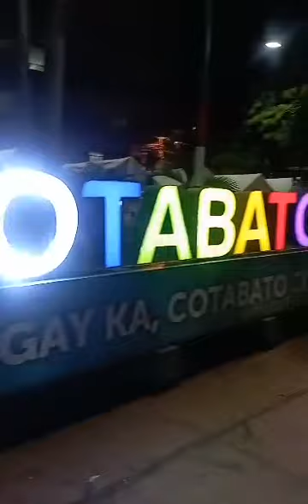Cotabato City plaza